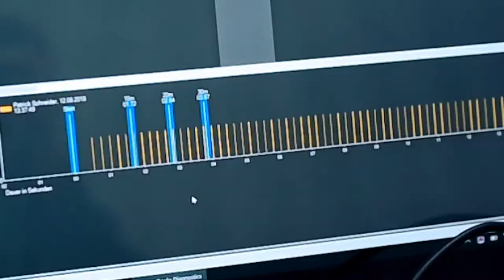Polytan SmarTracks mit Tatjana Pinto und Patrick Schneider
PRÄZISE LEISTUNGSDIAGNOSTIK VOM FREIZEITSPORTLER BIS ZUM PROFI - DIE INTELLIGENTE LAUFBAHN

SmarTracks von Polytan bietet optimale Trainingsgrundlagen für alle Leistungsklassen – vom Schulsport über den Breitensport bis hin zum Hochleistungssport. Gegenüber anderen Zeiterfassungssystemen wie Lichtschranken, GPS- oder Video-Auswertungen punktet Polytan SmarTracks dabei vor allem durch hohe Messgenauigkeit, die parallele Nutzung durch mehrere Sportler, die einfache sowie vielseitige Anwendung und die automatisierte Auswertung. Tatjana Pinto und Patrick Schneider zeigen Euch wie SmarTracks funktioniert!